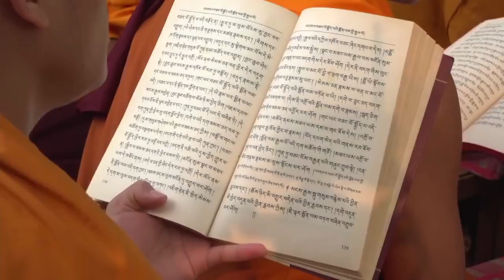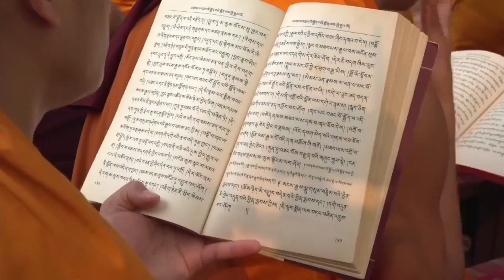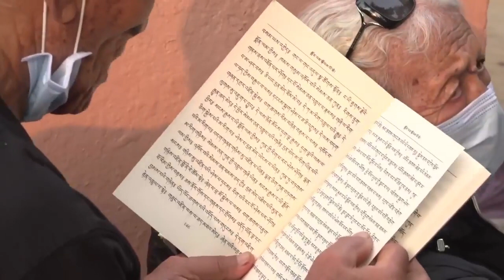རྡོར་གདན་སྔ་འགྱུར་སྨོན་ལམ་ཆེན་མོ། Ngagyur Nyingma Monlam Chenmo Boudh Gaya Bihar